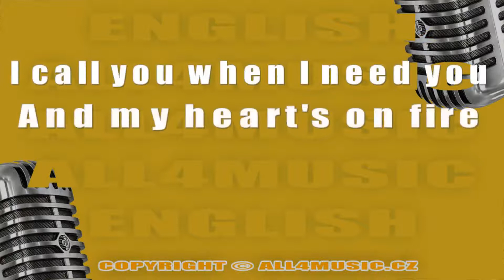KJ0481 TINA TURNER-Simply The Best (Karaoke verze)